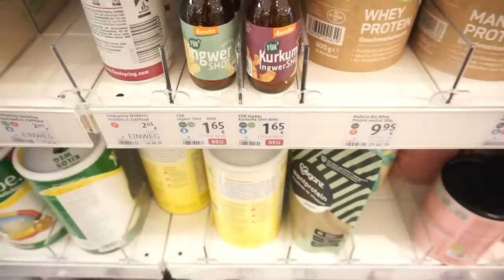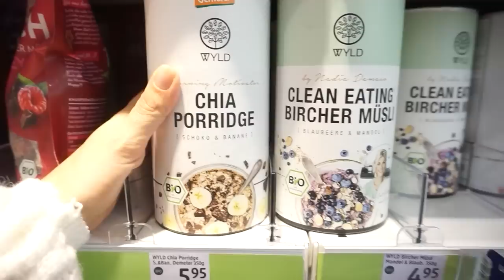Endlich ist er da !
eure Heidi

Mein Schmuck.

Lauflernauto für Liam:

Haba Schaukelschiff:

4 gewinnt:

Tabu XXL:
Tabu Familien Edition:

Rosellamia_Set

Rosellamia_mulex

'Erinnerungsbuch für mein Patenkind:
'Badehose Liam:

Equipment:
'Ringlicht: